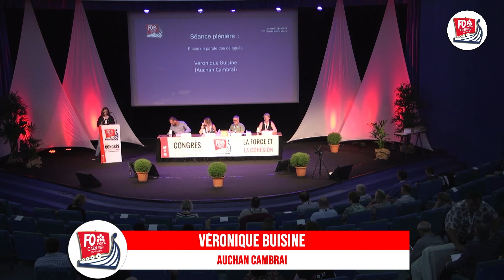CongresFGTAFO - Intervention Véronique Buisine (FO Auchan Cambrai)